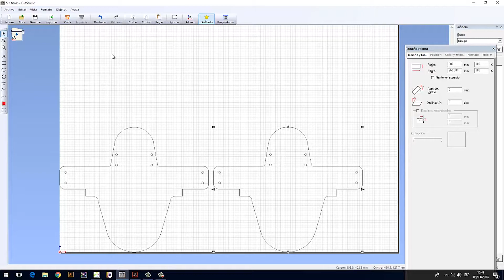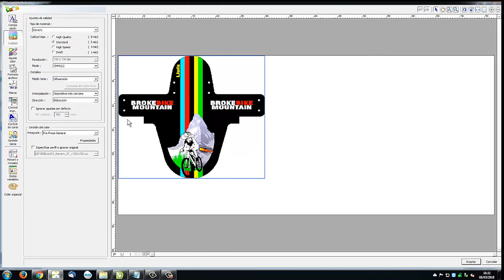¿Cómo crear un guardabarros para una bicicleta de montaña?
Con la tecnología VersaUV de la LEF-200 y la potencia de corte de los nuevos cortadores CAMM-1 GR es posible conseguir aplicaciones de alta calidad hasta para las ocasiones más extremas.